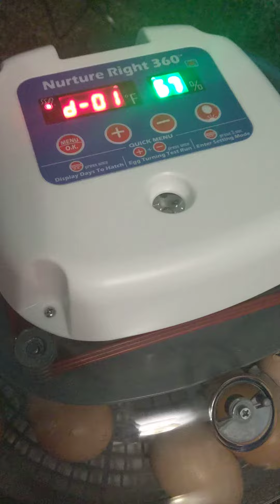Chicks are Piping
Day 20 and the piping has begun. Six have made their crack in the past couple hrs. Some baby chickens will be hatching soon